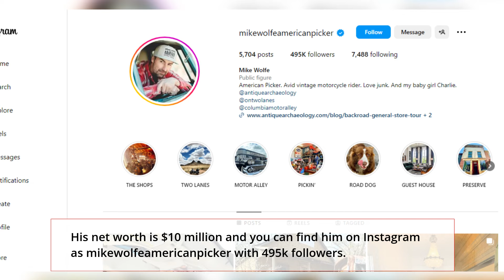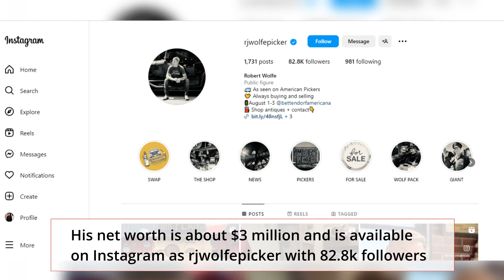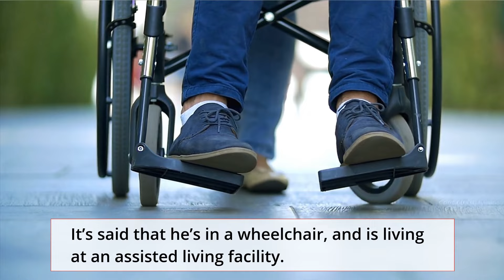American Pickers 2024 Update: Cast, Net Worth, and Frank Fritz’s Living Condition.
Prepare for another riveting season of American Pickers as the treasure hunt continues with familiar faces and new revelations. Mike Wolfe leads the charge, while Danielle Colby returns despite previous announcements of her departure,. Robbie Wolfe, valued for his vintage motorcycle expertise, adds excitement. Jersey Jon contributes his picking skills. However, a notable absence is Frank Fritz, who left due to health concerns. Fritz is recuperating in an assisted living facility.